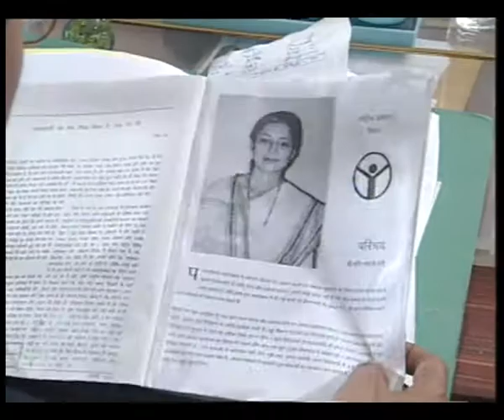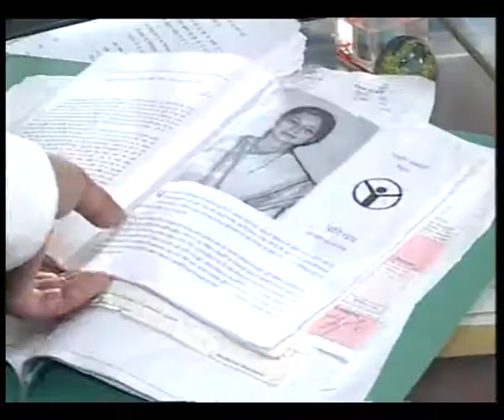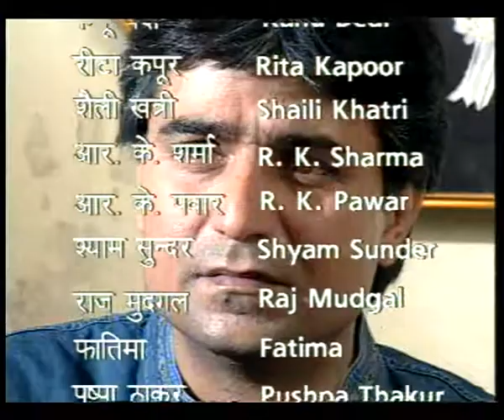SHIKSHA EP 5